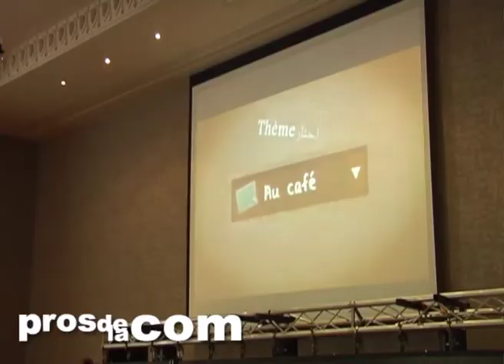Yosra Ben Lassoued - 27 janvier 2014